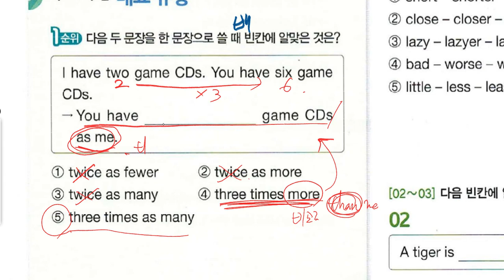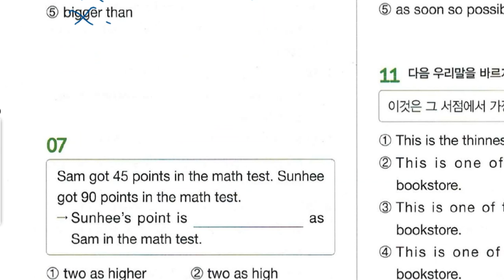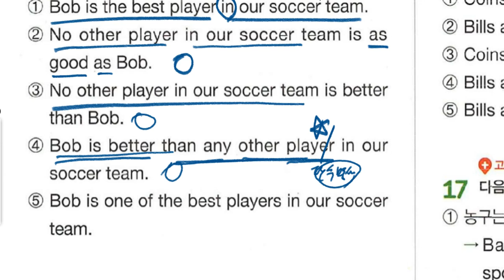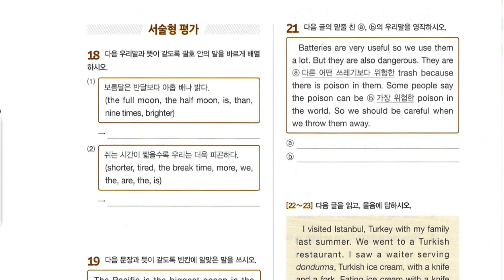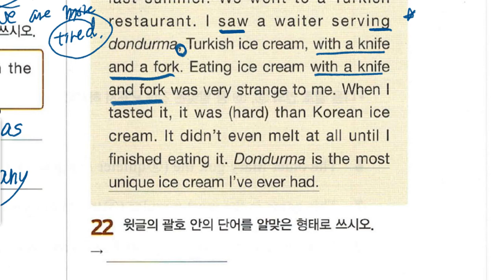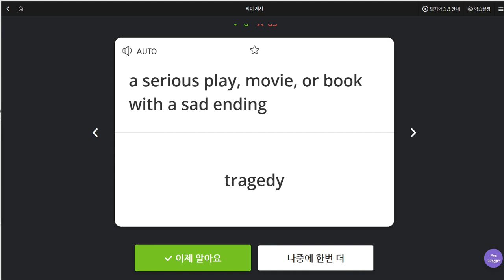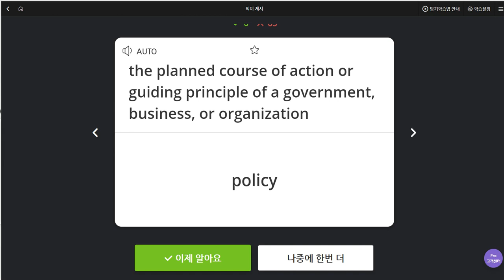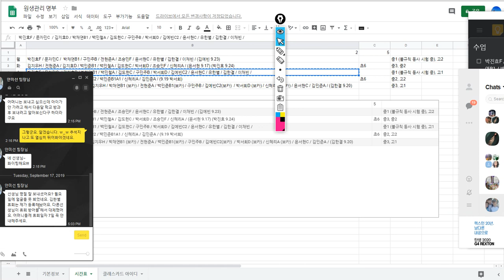중2 2019 09 17